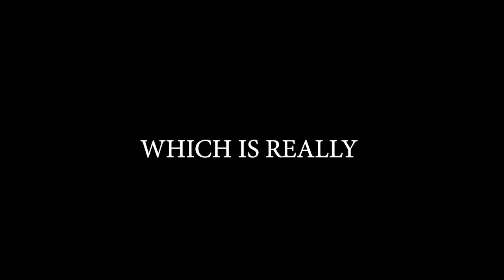Brawlhalla Ranked Road To DIAMOND Part 89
Sup guys!!

It's always that TEROS ffs.
lol

Anyway

PEACE!